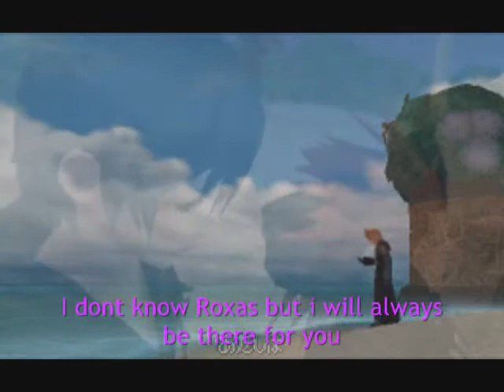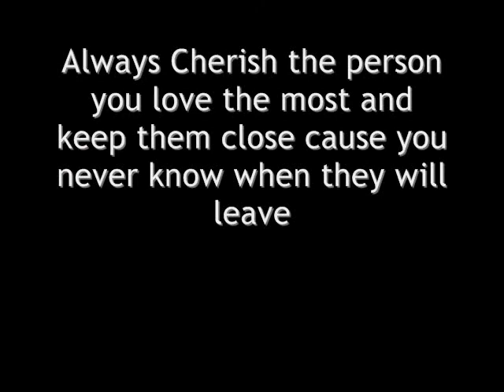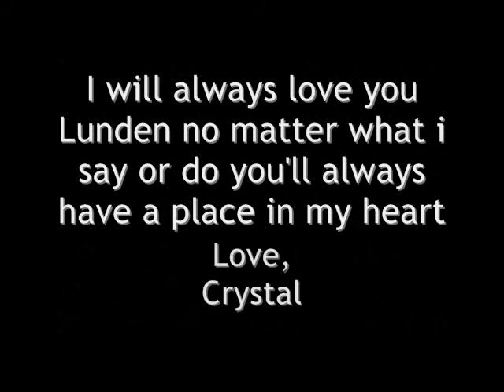XionXRoxas when your gone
This is for my boyfriend we recently got in a fight and i wanted to make it up to him realizing that in mere moments people you love can leave you within seconds of your life. I wish that i could say sorry to him and hope that he forgives me I will always love you no matter what Your my special person